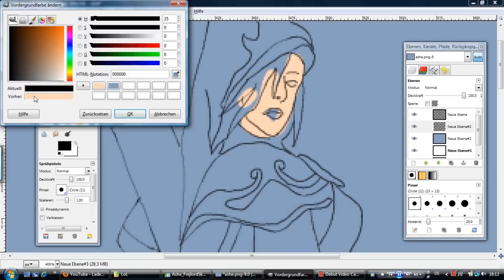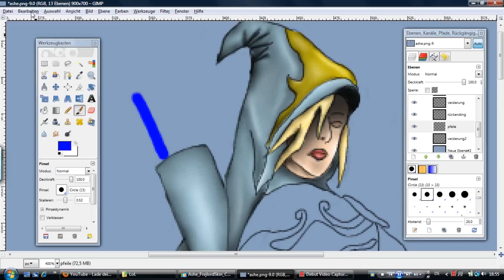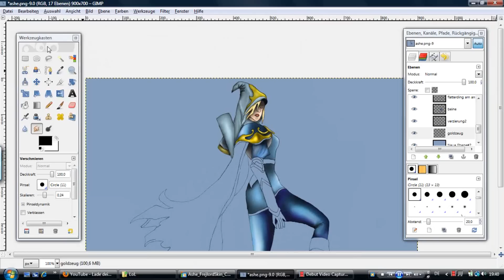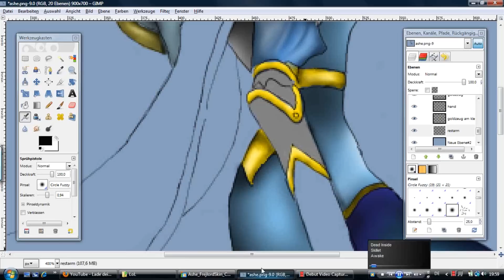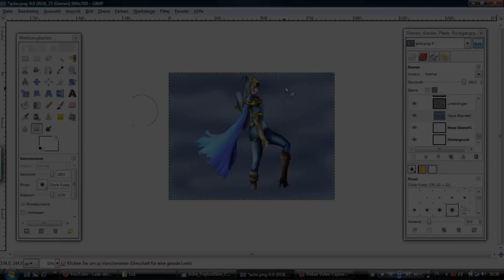Drawing Ashe (League of Legends)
::: haters gonna hate xP ::: i'm still practising!
idk..maybe it's my last speedpaint
it was so hard to draw :'D
and idk what i can say now

credits:
ashe by: League of legends (riot games)
drawing by: me
shading by: me

song: headstrong
artist: trapt

programs i used:
gimp 2
debute video capture
wmm

Copyright by: Einheit: WMG Content-Typ: Tonaufnahme